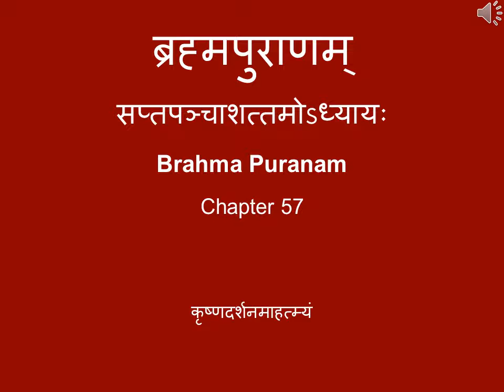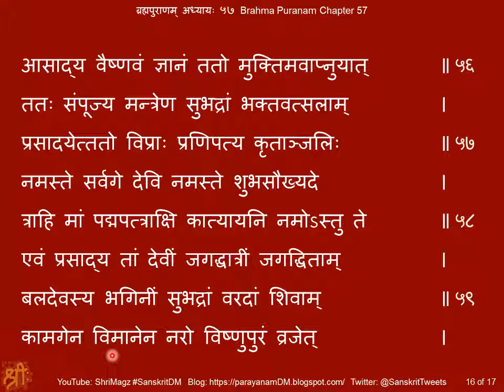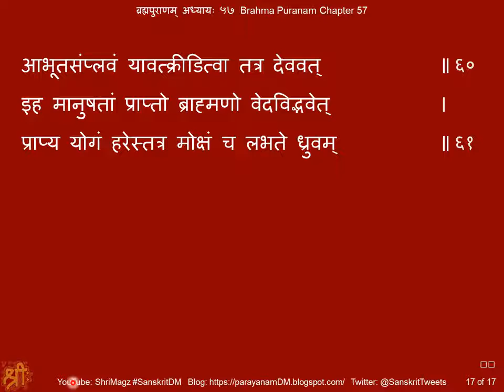ब्रह्मपुराणम् अध्यायः ५७ Brahma Puranam, Chapter 57